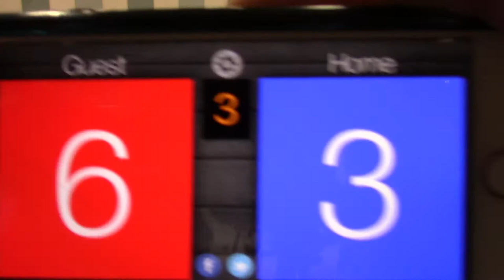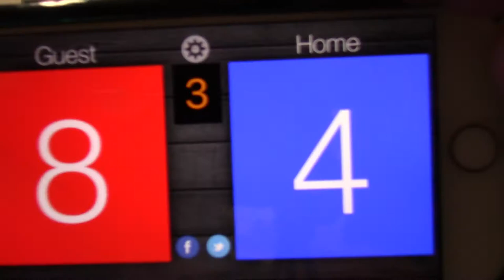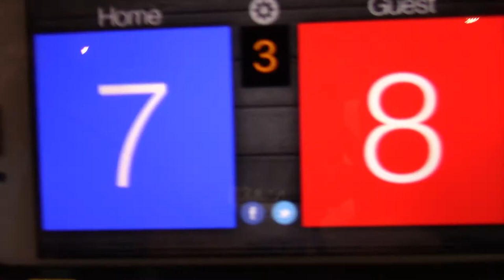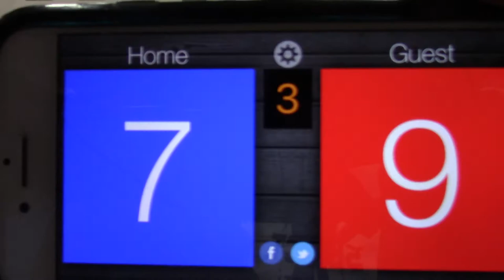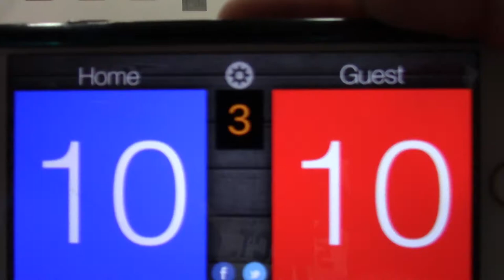5/13/18 Roch Cup Qtr Final - MN Select 14-2 vs MN Select 14-1 Set3 15-12(W)